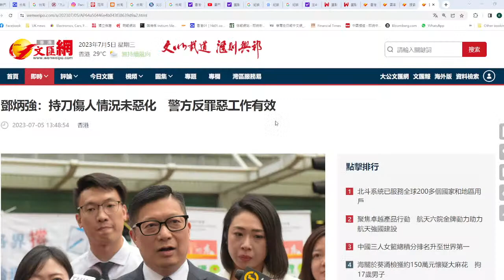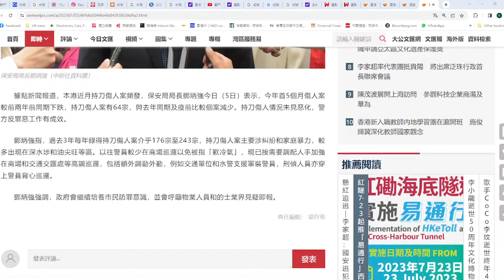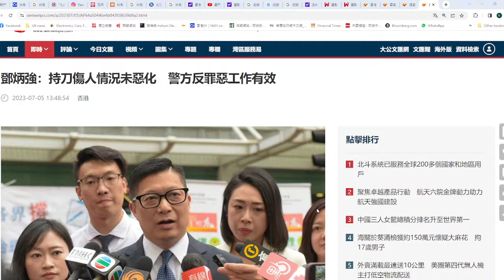【黃標2C】鄧炳強話「大刀會」未惡化，事實上「持刀」案正在轉型中 06/07/2023